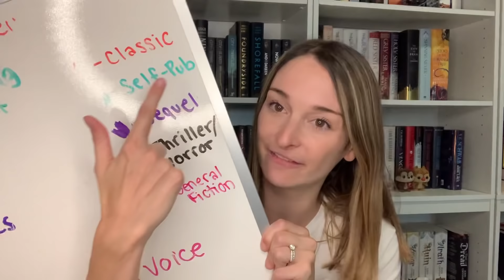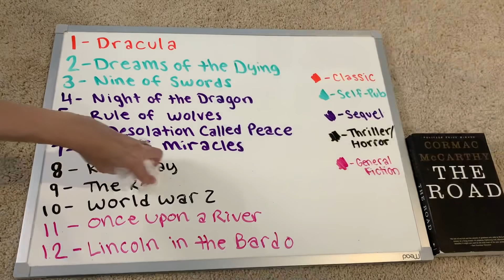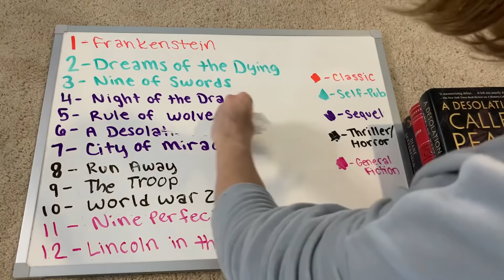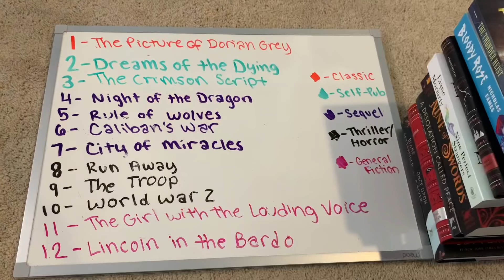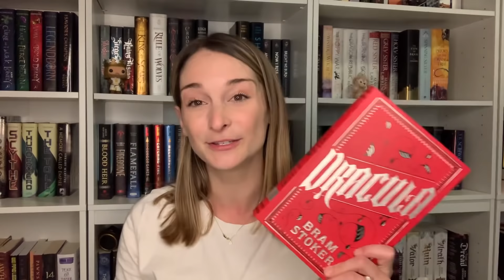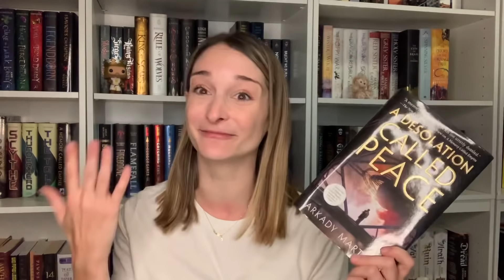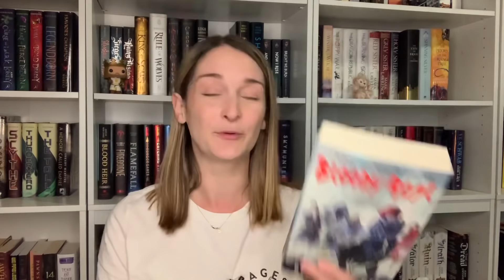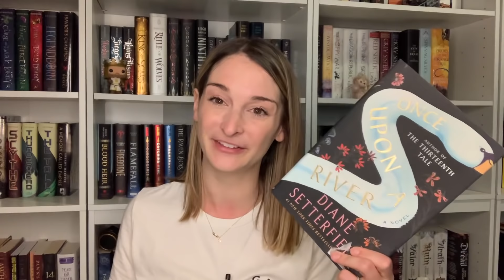OCTOBER TBR // roll the dice game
The shirt I'm wearing is from Elle's Threadtank designs! Check them out here!